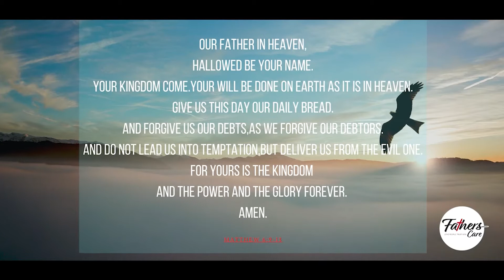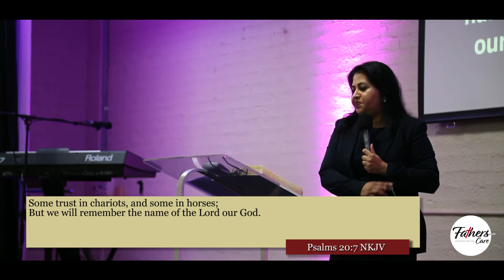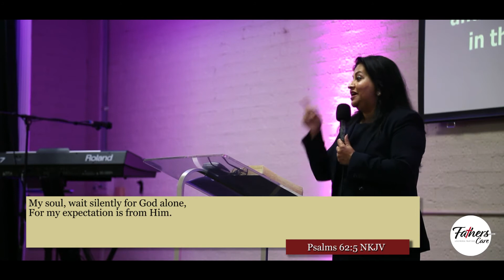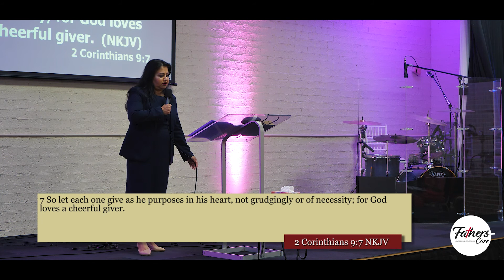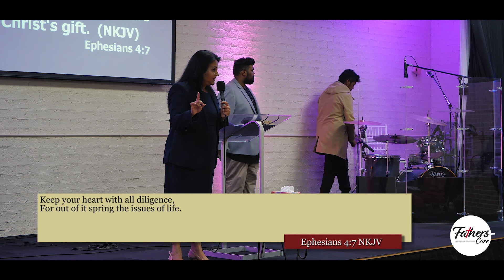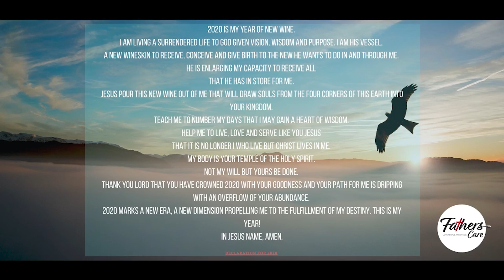Do & Live Heartly To The Lord by Pastor Rekha Lal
Welcome to our Online Sunday Service! ‘Do & Live Heartly To The Lord’ by Pastor Rekha Lal

Happy New Years Church Family! We hope you’re having a wonderful start to a New Year. Let us join In Praise & Worship and push forward the Good News around the world. We thank you once again for tuning in!

Worship lead by Nishita Sewak
Preaching by Pastor Rekha Lal
Opening by Kres Matti
Declaration by Nolan Mani

Songs: Covers & Renditions

Lighting Design: Shav Kumar
Sound Design: John Prasad
Camera Operators:Kres Matti Ravishek Prasad Karishma Sami
Musicians & Singers: Nishita Sewak / John Prasad /Alex A Keys / Stephanie Janirosa / Keven Chang / Othniel Mani / Nolan Mani / Nikhil Lal

| 2 0 2 0 - N E W - W I N E | God Bless